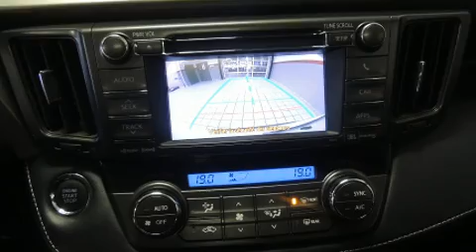2013 Toyota RAV4 LIMITED NAV-TOIT OUVRANT-CUIR-MAGS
Léveillé Toyota
1369 Montée Masson

Prêt à recevoir toute votre petite famille: le Toyota RAV4 2013. Affichant moins de 70 000 km au compteur, ce VUS 4 portes met la priorité sur le confort, la sécurité et son côté pratique. Ce véhicule offre toute la polyvalence d'une transmission intégrale couplée à une transmission automatique et un moteur 4 cylindres de 2,5 L. Parmi les principales caractéristiques on retrouve des phares antibrouillard, sièges en cuir, un essuie-glace de lunette arrière, une banquette arrière à dossiers rabattables séparés, climatiseur avant avec commande automatique de température bizone, hayon à commande électrique, système de localisation GPS, et un toit ouvrant assisté qui illumine l'habitacle de lumière naturelle. Toyota a mis la sécurité des occupants au coeur de ses préoccupations avec les équipements suivants: coussins gonflables à l'avant avec détecteur de poids du passager, rideaux gonflables pour protéger la tête, système antipatinage, système d'assistance au freinage, un système antivol, et freins à disque aux 4 roues avec antiblocage. Lorsque les conditions routières sont imprévisibles vous pouvez vous fier à l'entraînement à rouage intégral, qui procure une traction inégalée. Voici un véhicule d'occasion certifié qui a passé haut la main l'exigent processus de certification de Toyota. Notre équipe de professionnels offre un accueil chaleureux ainsi qu'une ambiance d'achat sans pression. Nous serons heureux de répondre à toutes vos questions. Allez, venez effectuer un essai routier, cela pourrait vous aider à décider!